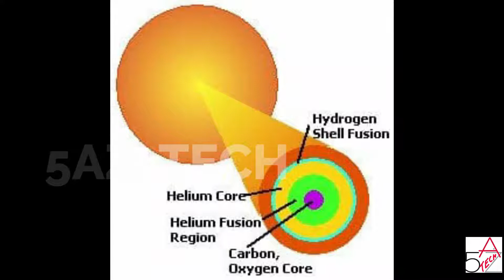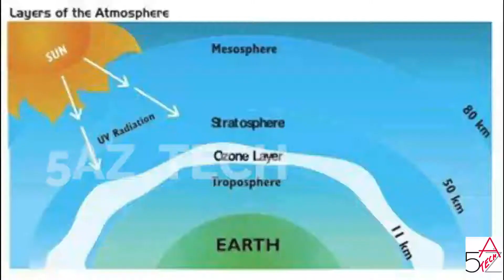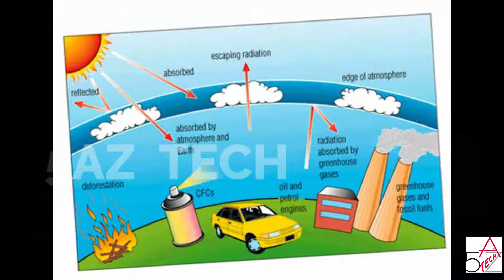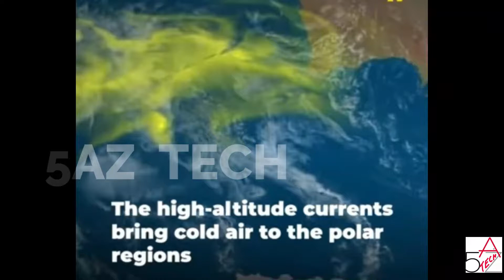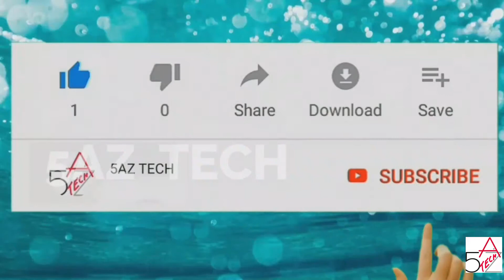Does OZONE LAYER heal due to lockdown |5AZTECH| IN TAMIL